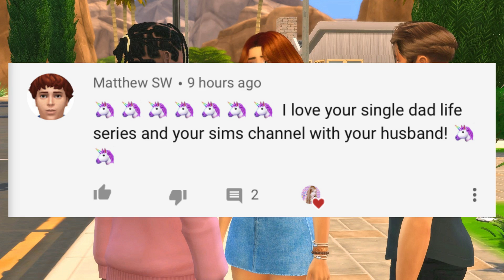I PUT WICKED WHIMS IN MY GAME!😲 // THE SIMS 4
♡Hey Fantacorns! Welcome to an unexpected Sims 4 video, I put wicked whims in my game!

If you want the streamer mod version you can find it here under OPTIONAL MODS

♡SOCIAL MEDIA♡